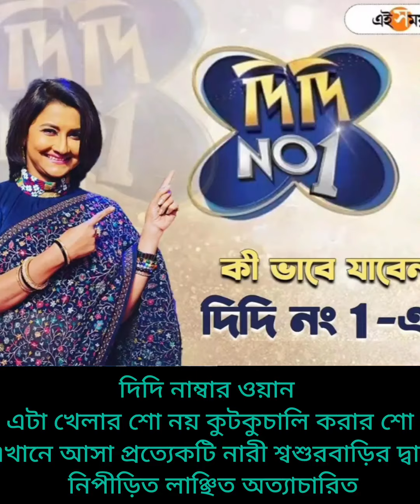দিদি নাম্বার ওয়ান শো নাকি কূটকচালি শো